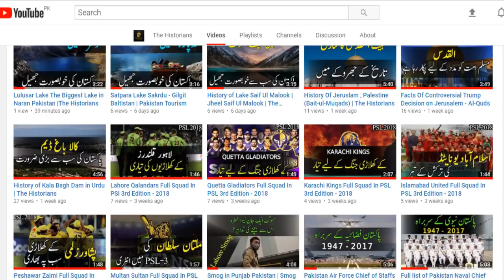Ansoo Lake (Jheel) Of Pakistan | The Historians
Assalam-o-Alaikum!

Aj aik ni video ky sath apki khidmat mein hazir han. Aj ham bat kryn gy Ansoo Lake in Pakistan ki jo ky Pakistan ki bohat khobsorat jheel hy. Isliya ap pori video dekhyn ham umeed krty han ky apko hamari video pasand aye gi.
Shukriya!